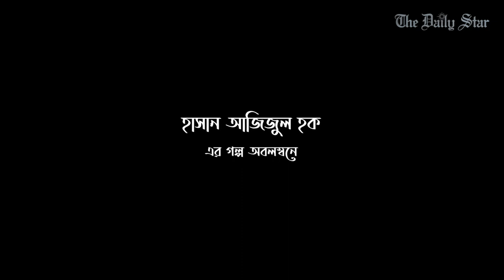মনপুরা, স্বপ্নজালকে কী ছুঁতে পেরেছে গিয়াস উদ্দিন সেলিমের গুণিন?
গিয়াস উদ্দিন সেলিম পরিচালিত ও চরকি প্রযোজিত ‘গুণিন’ সিনেমা মুক্তি পেয়েছে ১১ মার্চ। কথাসাহিত্যিক হাসান আজিজুল হকের ছোটগল্প ‘গুণিন’ অবলনবনে নির্মিত হয়েছে এই চলচ্চিত্র।

গ্রামের ওঝা রজব আলী গুণিনকে নিয়ে সিনেমার কাহিনি। আধ্যাত্মিক ক্ষমতার কারণে সেই গ্রামে তিনি বেশ প্রভাবশালী। তার আকস্মিক মৃত্যুতে ৩ নাতির মধ্যেকার দ্বন্দ্ব এবং ত্রিভুজ প্রেমের গল্প ‘গুণিন’।

সিনেমার নামভূমিকায় অভিনয় করেছেন আজাদ আবুল কালাম এবং মুখ্য দুই চরিত্রে অভিনয় করেছেন শরিফুল রাজ ও পরীমনি। ছবিতে আরও অভিনয় করেছেন দিলারা জামান, ইরেশ যাকের, মোস্তফা মনওয়ার, শিল্পী সরকার অপু ও ঝুনা চৌধুরীসহ অনেকেই।

সিনেমায় যারা অভিনয় করেছেন, প্রত্যেকে পারফরমেন্স কেমন করেছেন? ক্যামেরার কাজ কেমন? চিত্রনাট্য কেমন, সংলাপ কী যথাযথ ছিলো? দর্শক কী পুর্ণাঙ্গ সিনেমা দেখতে পাবে?

স্টার মুভি রিভিউ-এ এসব প্রশ্নের উত্তর খুঁজেছেন সৈয়দ নাজমুস সাকিব।

Giasuddin Selim's 'Gunin' as good as his 'Monpura' and 'Swapnajaal'

The movie "Gunin" directed by Giasuddin Selim and produced by Chorki has been released on March 11. The film is based on a short story of the same name by Hasan Azizul Huq.

The story is about an Ojha Rajab Ali Gunin. He is quite influential in the village because of his spiritual power. The story of "Gunin" continues with the conflict between his three grandchildren.

The film stars Azad Abul Kalam, Pori Moni, Sariful Razz, Dilara Zaman, Iresh Zaker, and many others .

Syed Nazmus Shakib discusses the film in today's Star Movie Review.